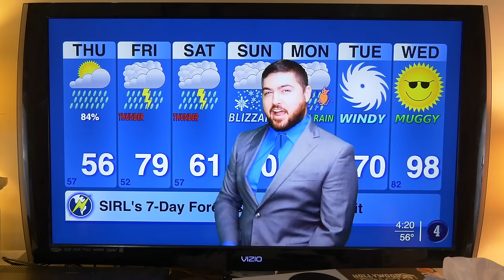SONGS IN REAL LIFE 7